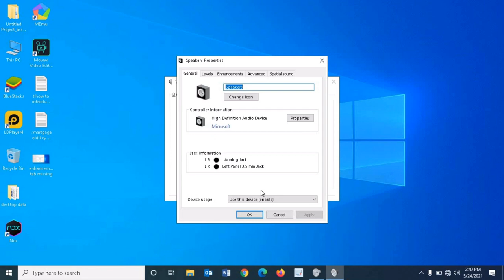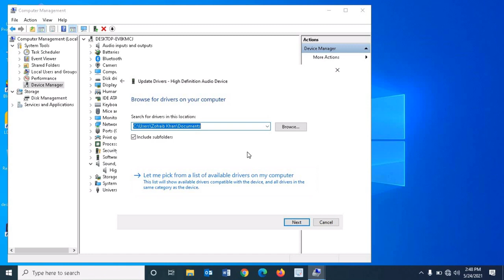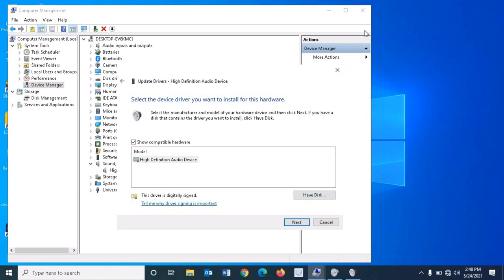How To Fix No Enhancement Tab In Sound Settings | Booster shots & Sound pollution | soundcloud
I hope all is well with you, in this video I would like to show you that how you can Fix No Enhancement tab issue on your windows 10, you can fixed this enhancement tab is missing issue by follow some steps which mentioned in video.

Subtitle in this video:
If enhancement tab is missing in your windows, so i am telling you the easiest way, by this
the method you can enable your enhancement tab in your windows, as you can see on my screen that
here enhancement tab is enable, if the enhancement tab is not showing on this place so what you will do next then.

My name is Zohaib and you are watching TechCyber Vision let's start the video, you
already guess by the title of this video about today topic, let's start now, what you will do first, click on the computer icon and then select the manage here, then further select on the device manager, and then select the sound, video and game controller and then right-click on the high definition
audio devices by update the driver option, now you can see two options are here search automatically, and browse my computer for drivers, what you will do next you have to select the browse my computer
option here and then select the let me pick option, now further you can see the audio
driver here which you will select manually by the name with high definition audio devices, and then click
on the next button, and now you can see the pop-up the window here,

Further select the yes option here and then restart the computer, after the restart you can see here enable the enhancement tab option like you can here on my volume screen, if you found the video useful so please like, share, and also give us your feedback on below comment section, let me tell you one important thing here, you will
select the update drive option and once you see the two option here, search automatically
and browser my computer, you will never select the search automatically option because
it will never enable the tab, always you have to select the second option with the name of browse my computer, take care a lot yourself now let's see you in my next video.

enhancement tab missing windows 10,no enhancement tab in sound windows 10,microphone enhancements tab missing, enhancements tab missing windows 10,how to fix no enhancement tab in sound settings on windows 10,how to increase laptop sound windows 10,sound enhancement tab missing windows 10,how to get enhancements tab windows 10,the device you are configuring has been removed, TechCyber Vision,Sir Zohaib, sound increase online, sound increase app for android, soundcloud, sound pollution, booster shot, soundcloud, sound pollution, , soundcloud to mp3, noise, soundcloud downloader, sound, boost sound, sound booster, volume booster, booster shot, soundcloud music, speaker check, noise reduction, soundcloud music effects of noise pollution on human health ,acoustic foam, soundcloud mp3 downloader, soundcloud app, soundcloud downloader online, control of noise pollution, acoustic panels, room soundproofing, soundproofing, ultrasonic waves, vibration sound, soundcloud, soundcloud free download, sound pollution,
soundcloud downloader, booster shots

Most Helpful Videos you can check here:

Boost Sound in Windows 10,7 | How To Increase Sound In laptop |How To Increase Laptop Volume Windows

How To Fix SmartGAGA Stuck At 98 | SmartGAGA 98 Stuck Fix | SmartGAGA Stuck at 98 | SmartGAGA 98%

How To Uninstall Tor Browser Windows 10 | How To Uninstall Tor Browser Pirated Way | Uninstal TOR

If you found this video helpful, so please share you remarks in comment sections below.

Thanks,